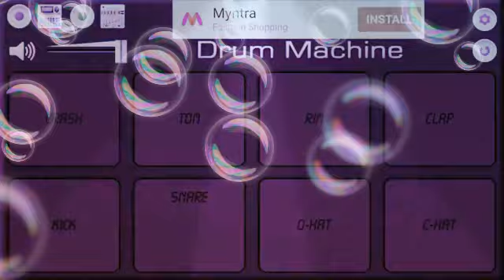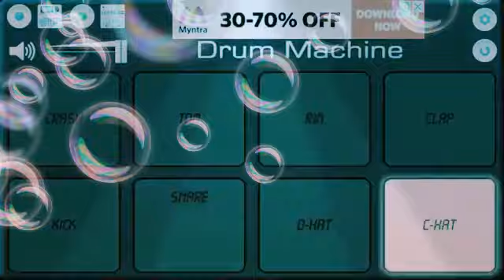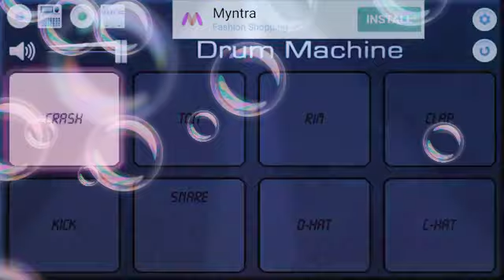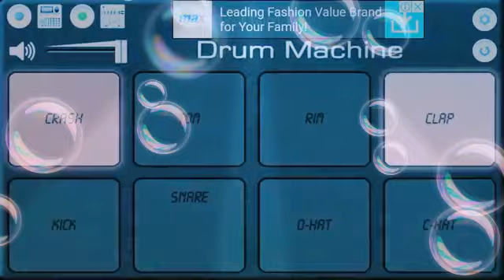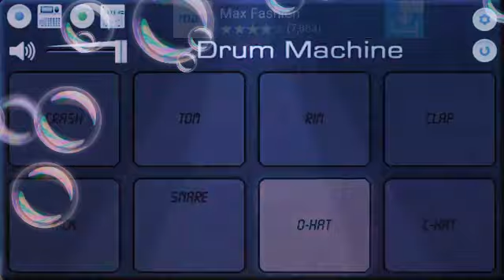Gyani musical band umarpada best rodali by mobile octo pad rohit bhai 😘😘😘😘😘